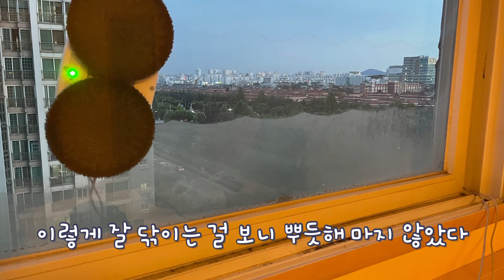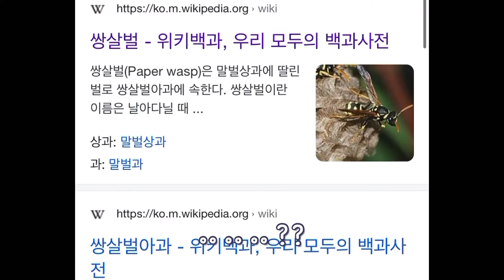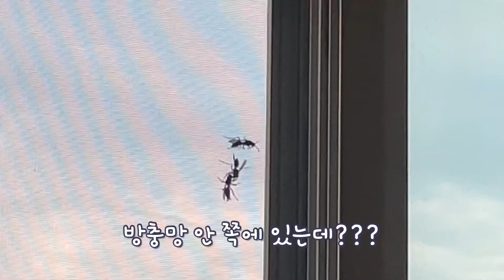똘이 순이 대신 쌍살벌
뭐… 애들이 조용하니 나도 찍을 게 없다.
무소식이 희소식임다